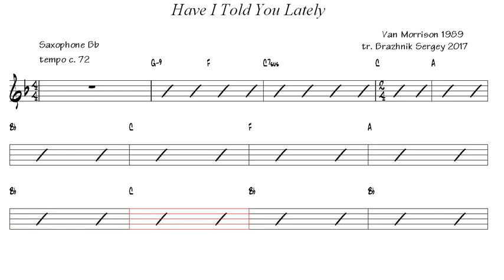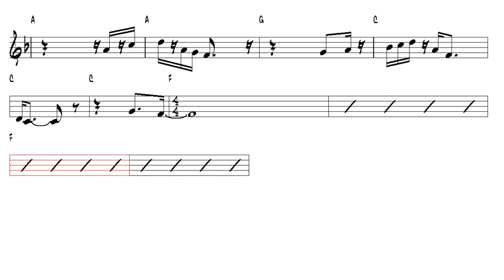Have I Told You Lately Van Morrison Tenor Sax